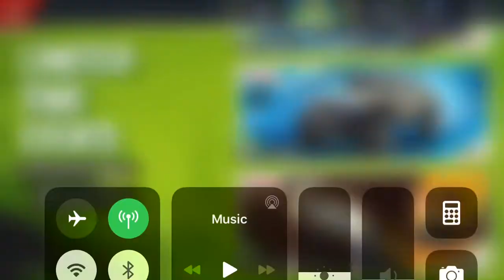Asphalt Xtreme - SUV Solo Challenge | Hummer HX | 01:19:057